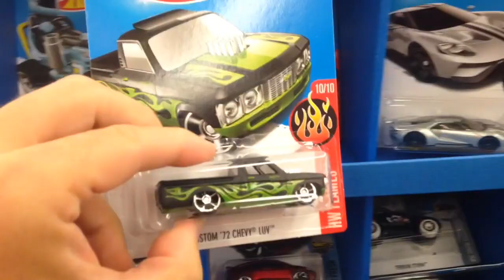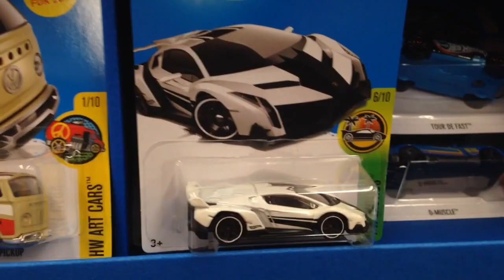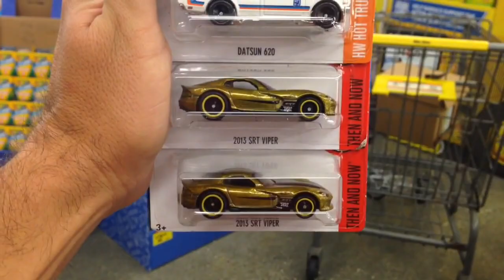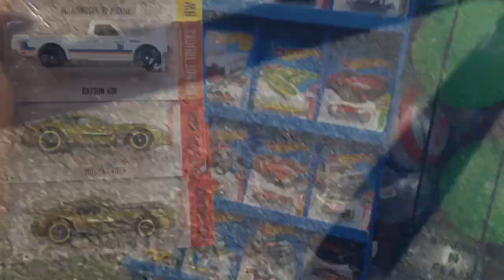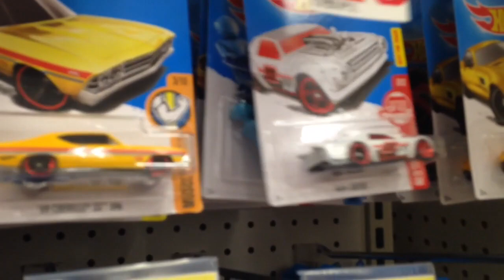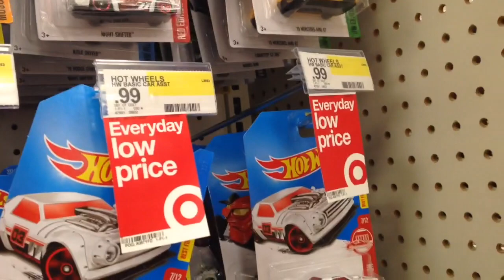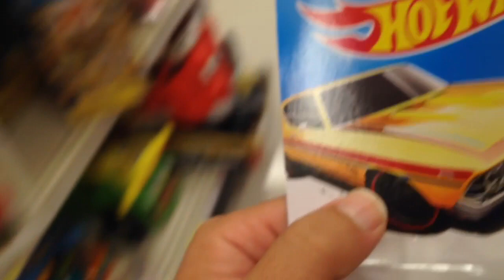Finally, Boom Shakalaka HW Super Trifecta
Que manera de romper el hielo, 3 supers para empezar el día.